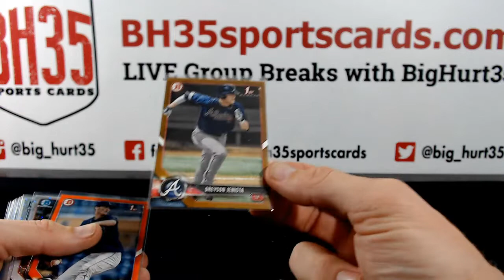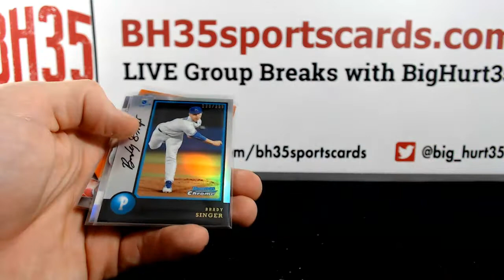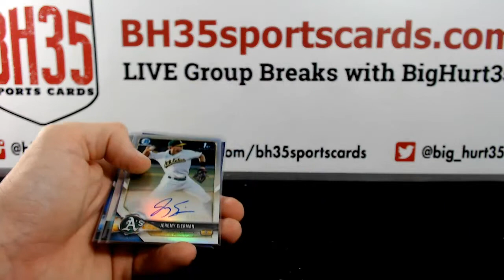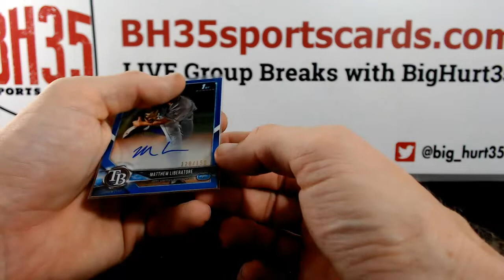RECAP for 2018 Bowman Draft Baseball Jumbo | 8 Box Case Break #1 Pick Your Teams